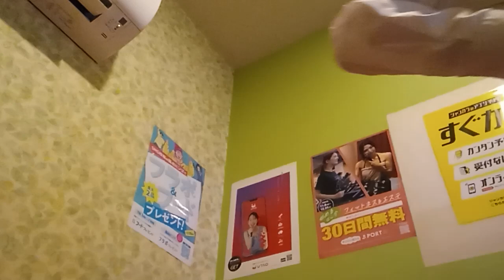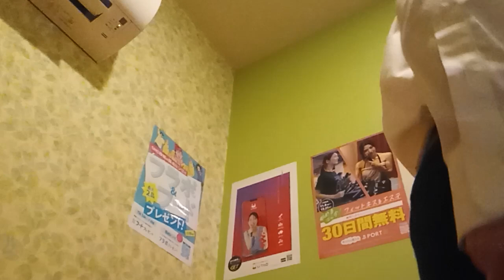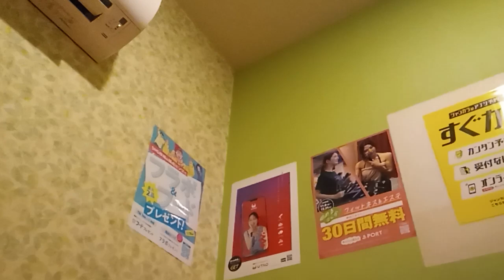狂想曲 (ラプソディ) (チャゲ＆飛鳥) を唄っています